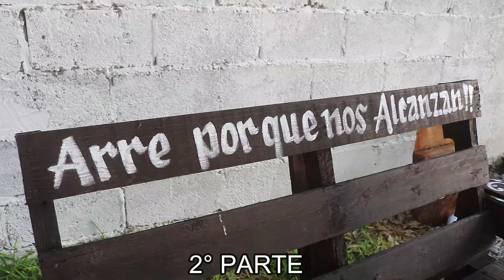2° PARTE 28 julio 2024 Boda de oro Sr Gumaro y Sra Narsi en Abrego guadalcazar SAN LUIS POTOSI